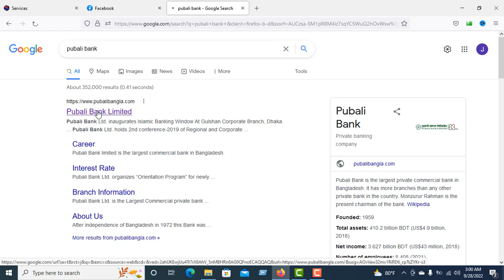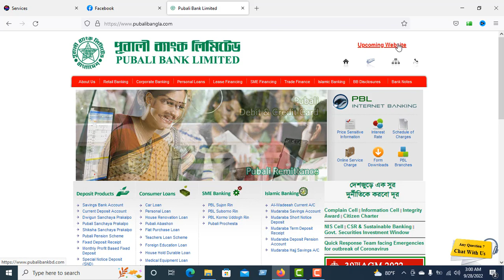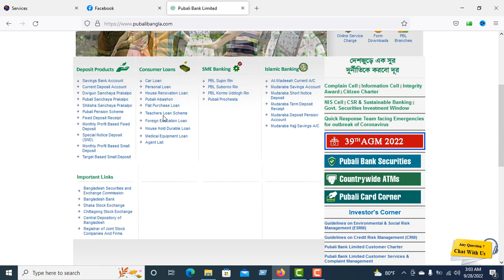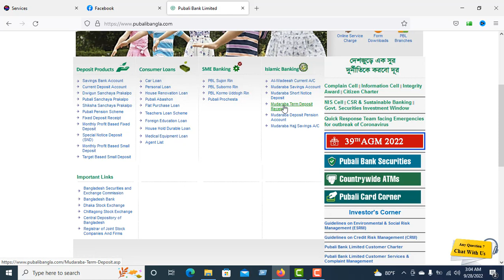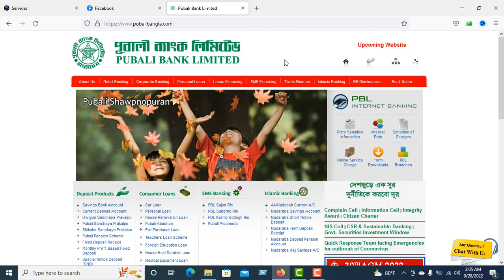Pubali Bank || Pubali Banking Service || TubeBD